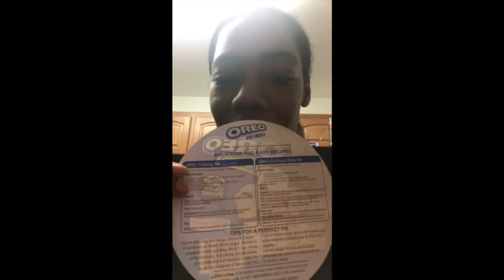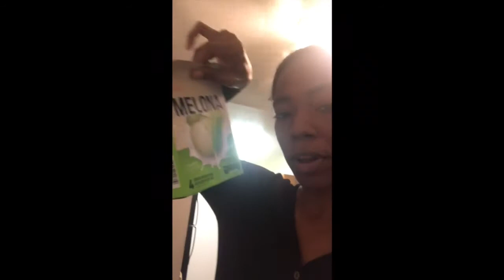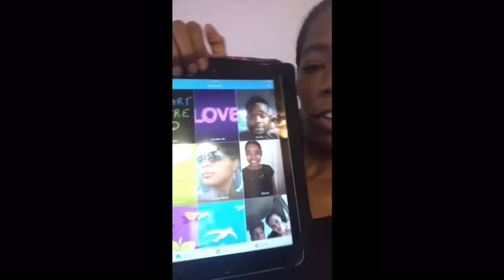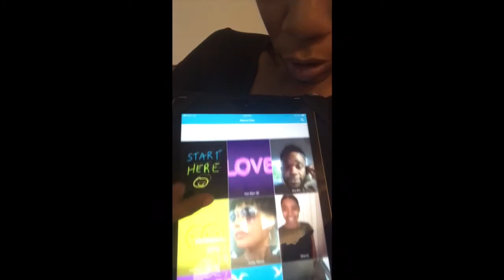Usnsicklecell thanksgiving part one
You’ll enjoy our channel everything outside of sickle cell and life with sickle cell anemia🌙.